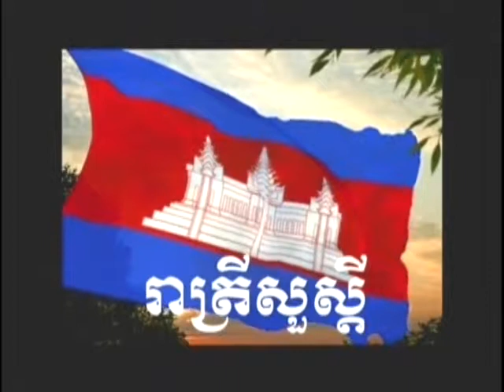VOKA Episode 93 Part 8